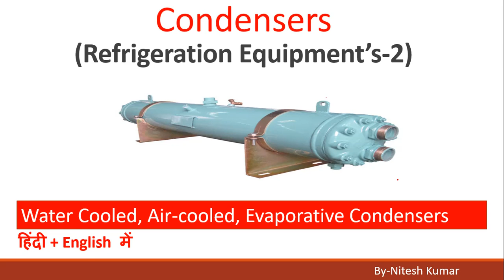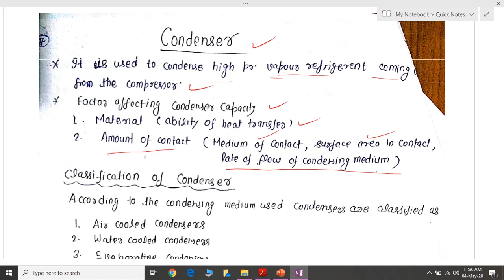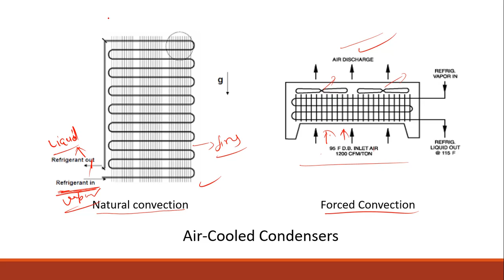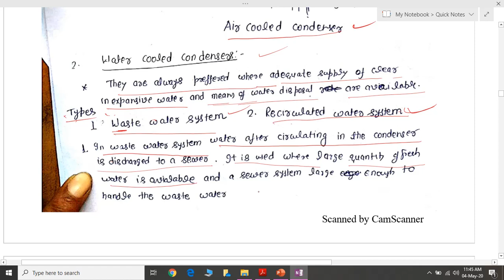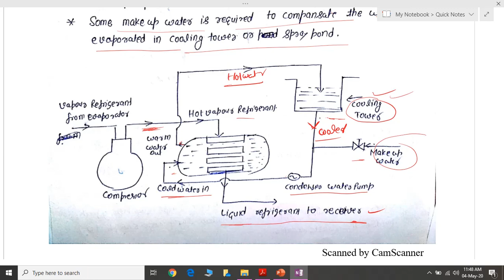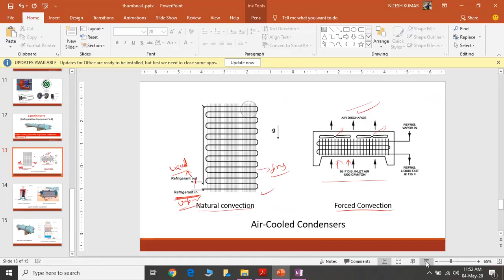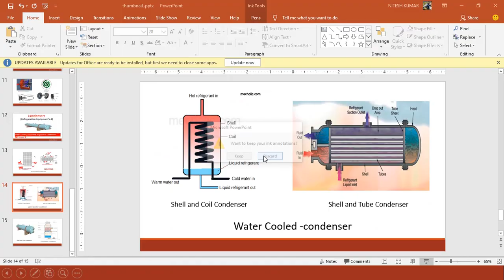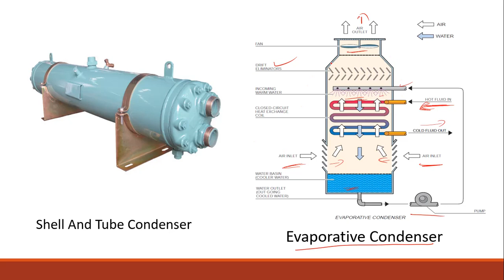Condensers(Classification of Condensers AC system-2)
In this lecture, I have explained all the contenders used in refrigeration system like air-cooled condenser, water-cooled condenser and Evaporative contender. Link of previous video lecture...
Link of My Telegram channel for pdf notes of lectures